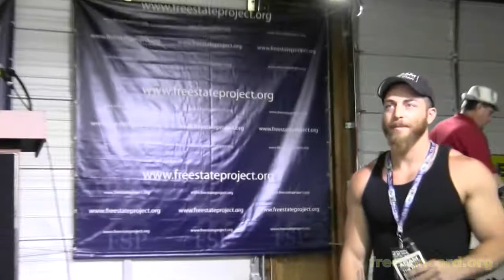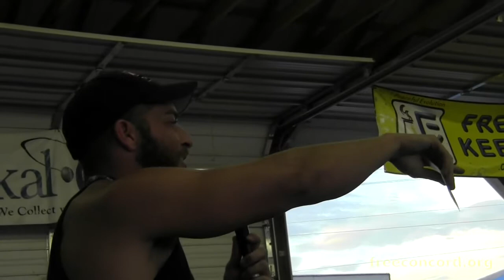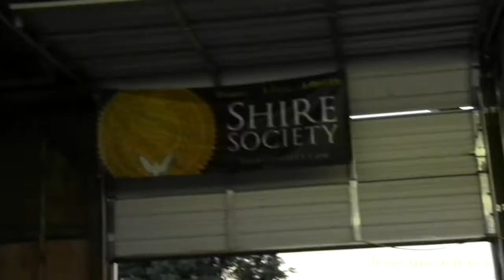Adam Kokesh - Path to Liberty PorcFest 2012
Adam Kokesh speaks at the 2012 Porcupine Freedom Festival, Lancaster, NH. Full title of the panel: War, the Trauma of Statism, and the Path to Liberty.